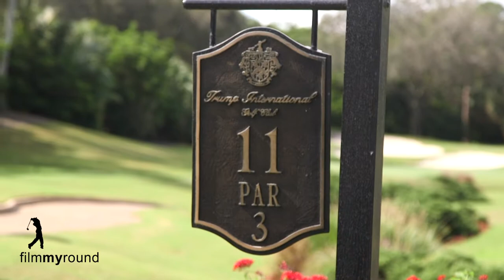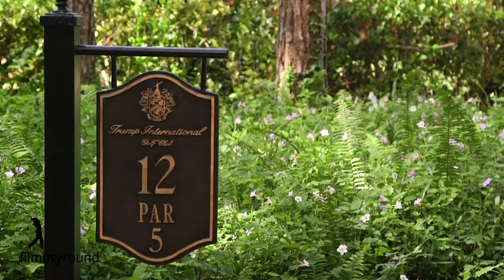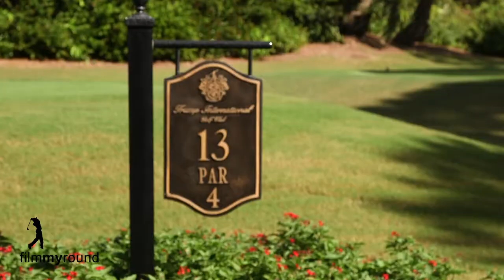Bruce and Jan @ Trump International West Palm Beach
Golf Champion Bruce Fleisher plays a round with is buddy Jan at Trump International in WPB November 27, 2020.